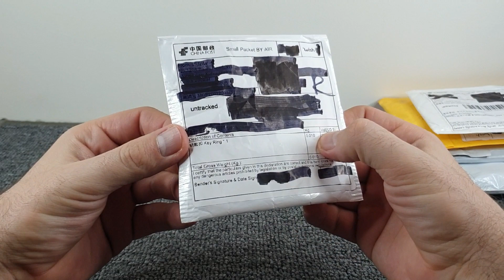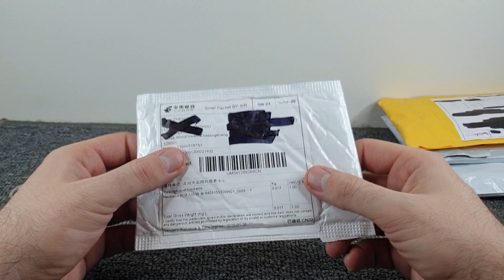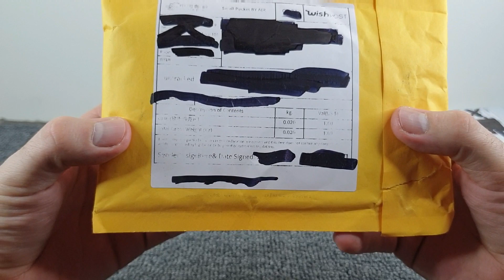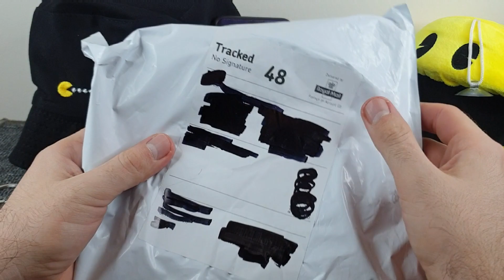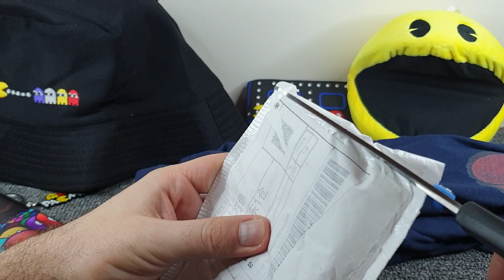PACMAN Merch from wish.com!!! Wish win or bin #02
I've had this stuff a long time but its finally here! Episode 2 of wish win or bin and this time Pacmans getting the treatment!